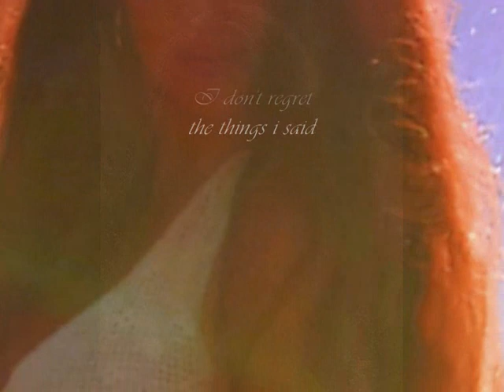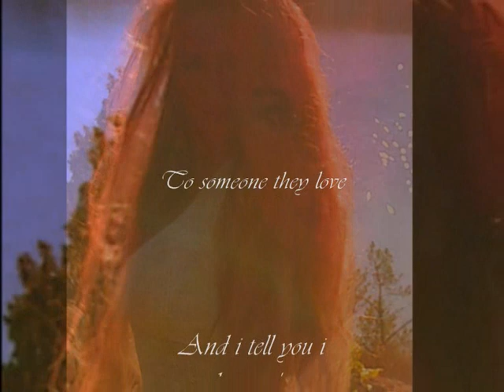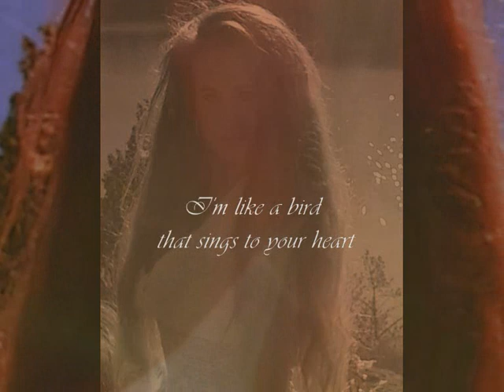Liza - 'I Love You'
This is my new song 'I Love You'
Song melody and lyrics by Liza